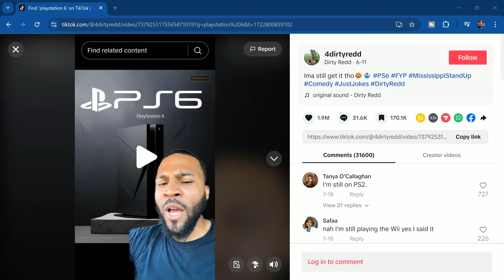Gamers Think Sony is Releasing A PlayStation 6 Soon?